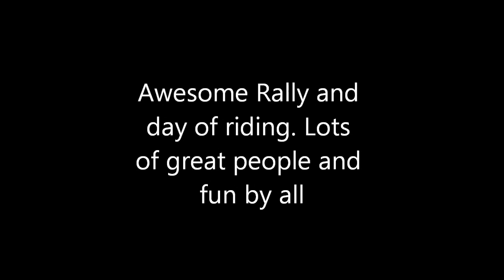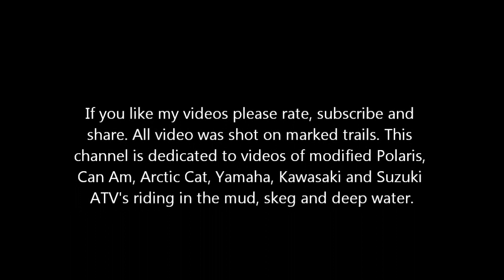Ahtahkakoop Fall Rally 2013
All video was shot on marked trails. This channel is dedicated to videos of modified Polaris, Can Am, Arctic Cat, Yamaha, Kawasaki and Suzuki ATV's riding in the mud, skeg and deep water.